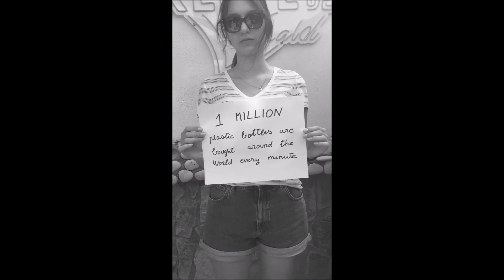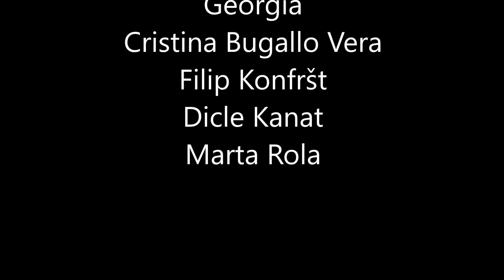Plastics (The Silent Movie) - Made in Erasmus+ - Kocaeli, Turkey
This video was made as part of the Erasmus+ project in Kocaeli, Turkey. Please keep in mind we had only an hour to actually prepare the video.